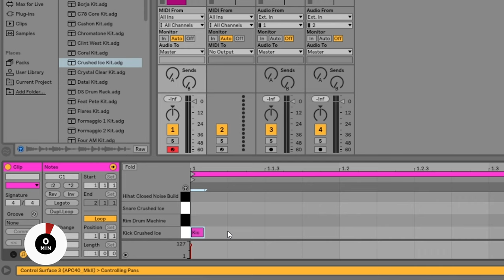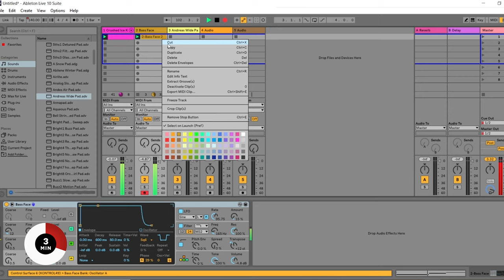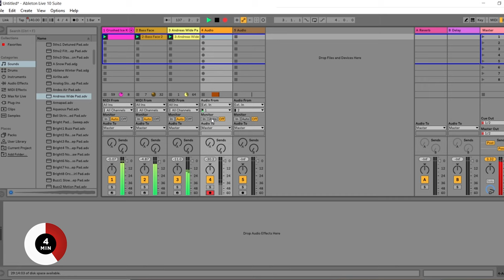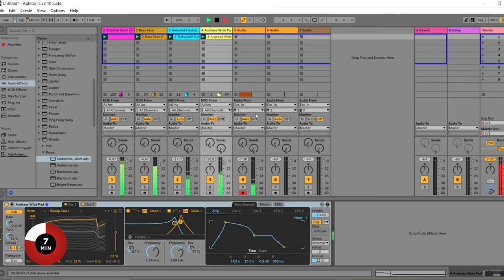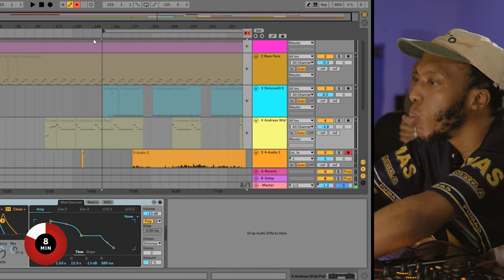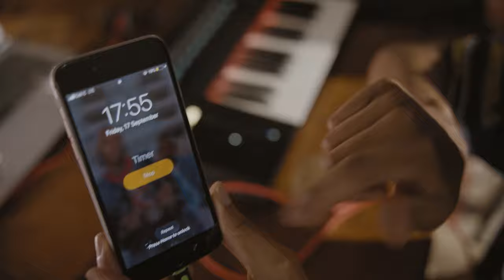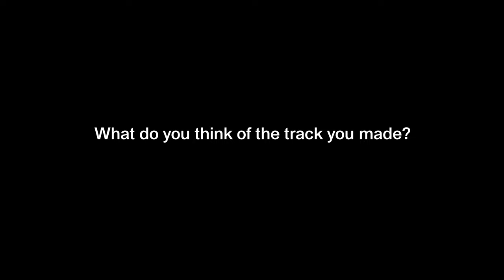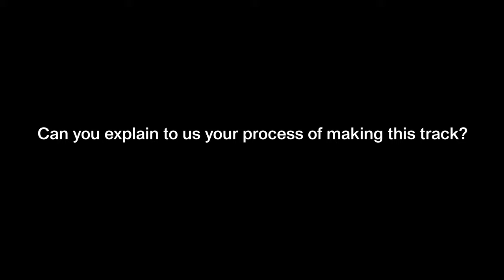Against The Clock: Stiff Pap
Against The Clock is a series where we give an artist 10 minutes in the studio and see what they come up with.

Stiff Pap are producer Jakinda and MC Ayema Problem, a Johannesburg-based duo whose music combines hip-hop and house influences with South African kwaito and gqom. They describe their sound as “post-kwaito” in a nod to the previous generation of South African club producers, whilst adding their own spin to the genre’s rich legacy to create their own unique hybrid sound.

On this episode of Against The Clock, we visit the duo in Johannesburg, where they make a track in 10 minutes with a simple setup including laptop, Ableton Live, NI Komplete Kontrol MIDI keyboard and APC40 controller, with Ayema Problem layering vocals on top.

As the duo tells Fact, making a beat with time restrictions isn’t something that they’re used to. “The thing about making a beat in that kind of time is that you really get into it and then you wanna keep going,” Jakinda says. “I think that the method we used to record the song was interesting, because we were recording right from the start, which we don’t really do but for the purposes of this I thought it would help us out.”

“We were just in the moment,” says Ayema Problem. “When you get 10 minutes you focus so much on what you’re doing, you block out the outside world, and I feel like we really were in our element.”

Earlier this year, Stiff Pap released TUFF TIME$, an album accompanied by a short film that present a snapshot of life as young Black men in Johannesburg.